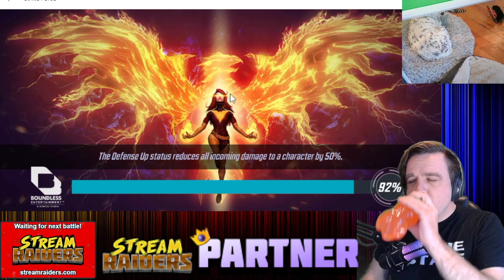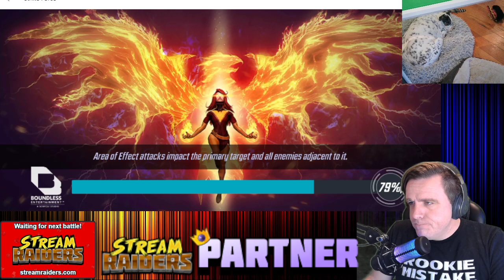TAKING DOWN THE LAW! Ultimate 32 vs LawLaw!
32 PVP CC Tournament
Community Crucible VS LawLaw!!! CC Rd 4!

The chase for #1 is gone but we still want to finish strong!

Be sure to check out Community Crucible on Twitch every Monday night! All your favorite content creators join up to do their matches in a multistream spectacular! Athame.GG, BetaRayBill, Zubin, ZeroKoolGamer, DorkyDad, Reeper1983, Jgiustii, Prplstiky, RunSeven, Lex Lethal, & more! You never know who is gonna show up!

If I left anyone out... so sorry... feel free to put a link in comments!